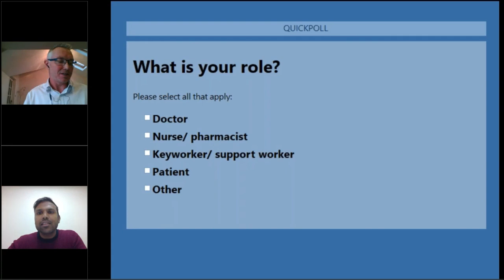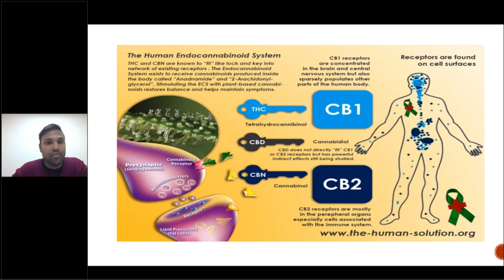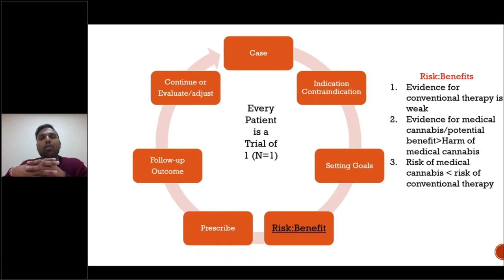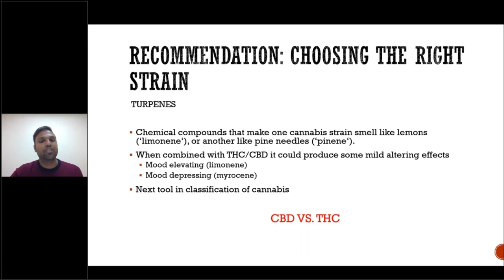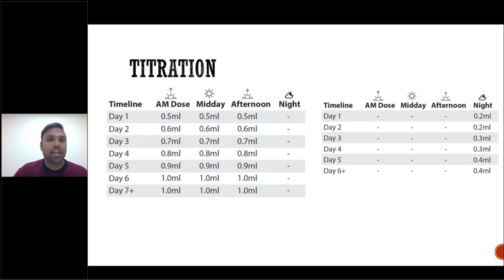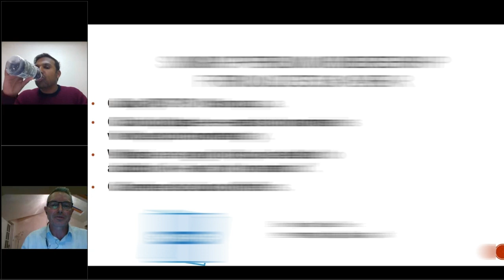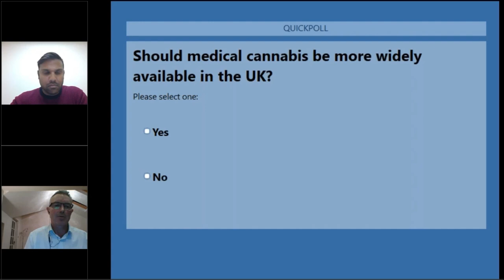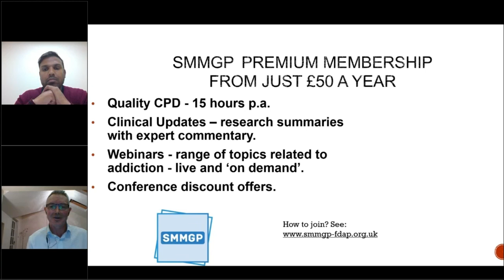Medical cannabis in the UK: an introduction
Chaired by a UK GP, with an international medical cannabis expert this webinar covers:

An overview of medical cannabis and the evidence base

Pros and cons of medical cannabis from a clinician’s point of view

Treatment pathways to medical cannabis in the UK, including and barriers and enablers.
Made possible through an unrestricted educational grant from Althea.
Our speakers are:

Dr Stephen Willott, GP (Chair) and introducing international expert

Dr Kishan Mahabir, Nephrologist and Medical Director, Clinic Network Cannabis Clinics (Canada).